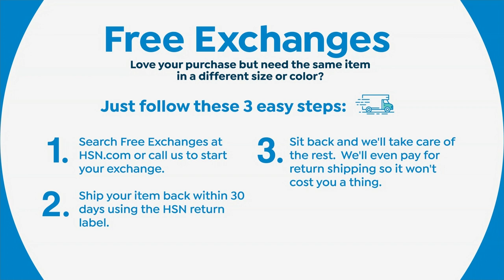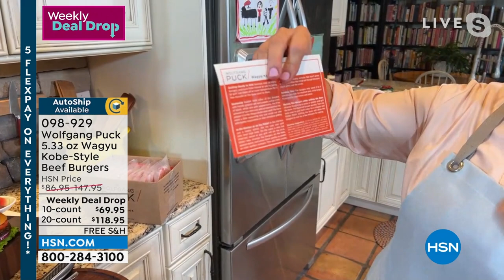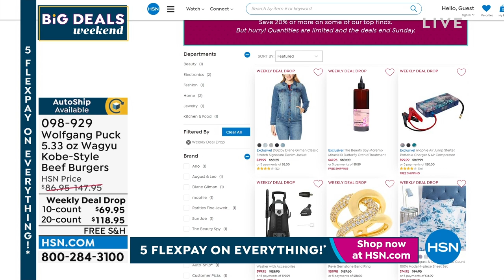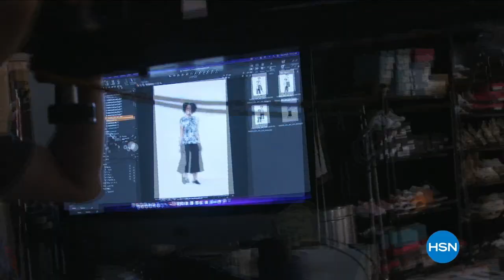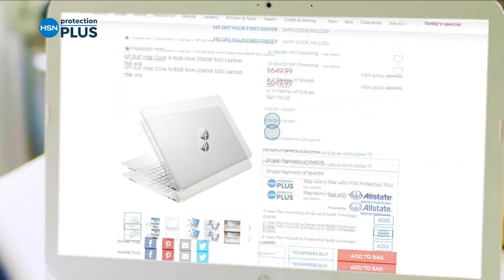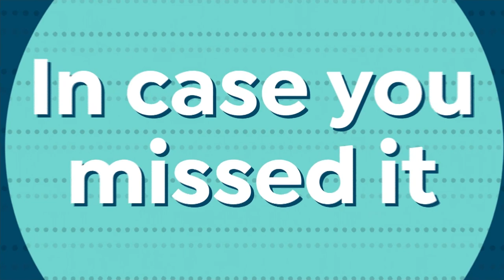HSN | Chef Wolfgang Puck 08.27.2022 - 07 PM